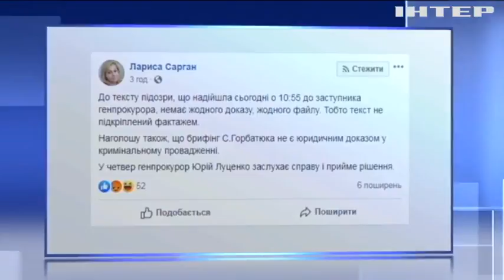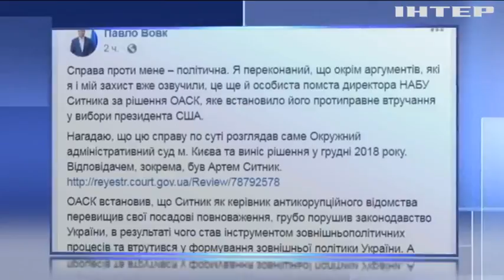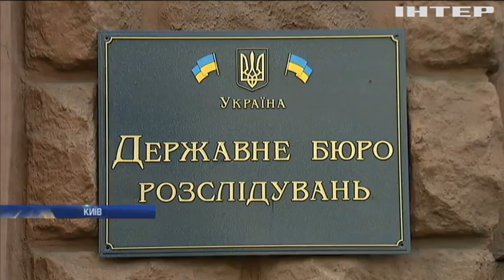Обшуки в Окружному адмінсуді Києва: правоохоронців звинувачують у порушенні закону